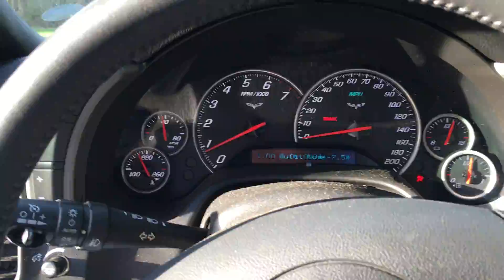Using Dash Logic as NPP Controller (Z06 Exhaust), 2